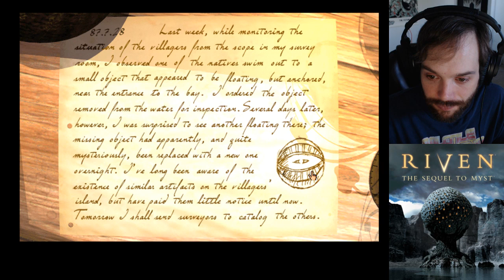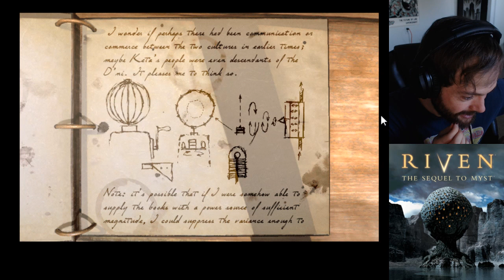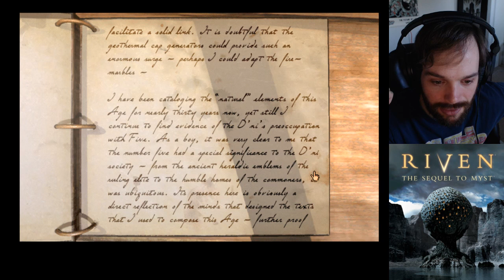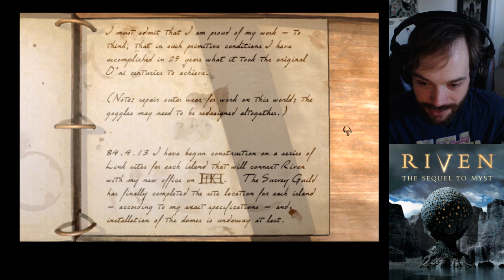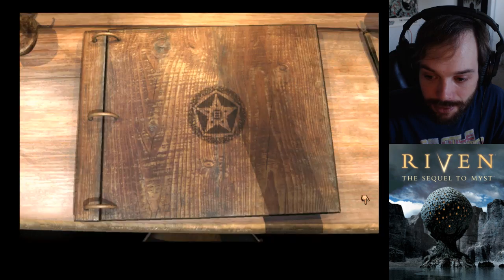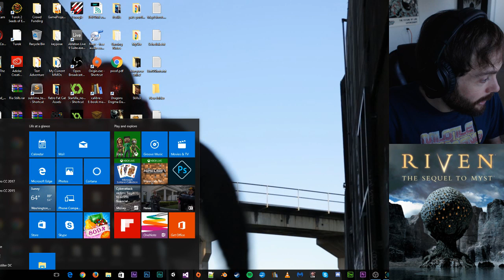Interactive Research - Riven: The Sequel to Myst - P9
I say it's part 8 still, but it's part 9. More progress!  I find a very informative book!